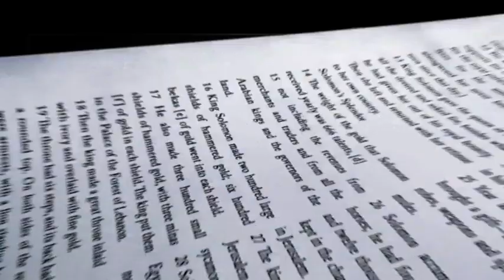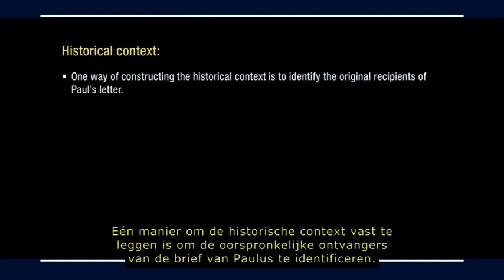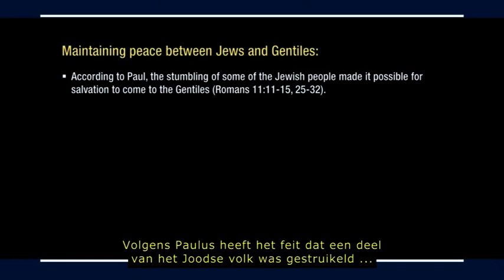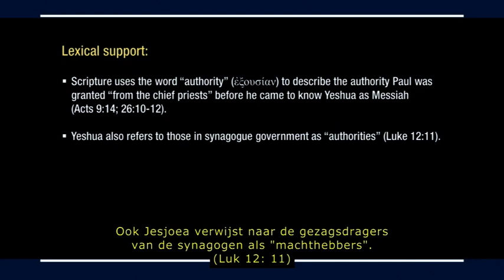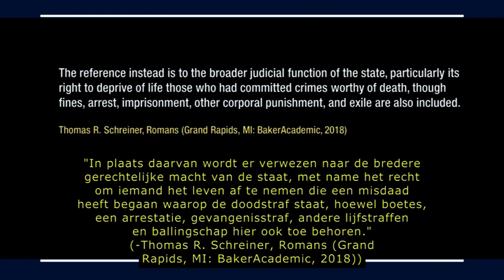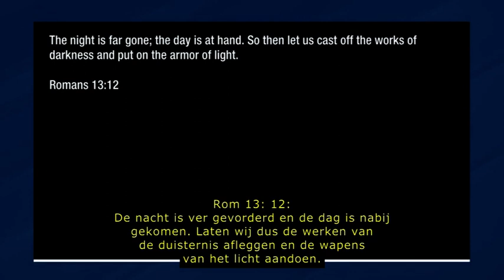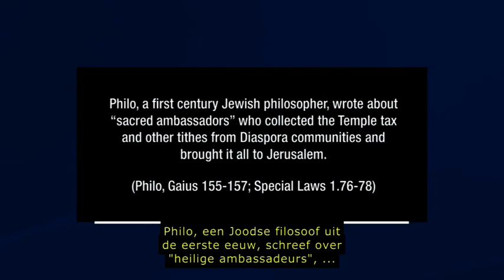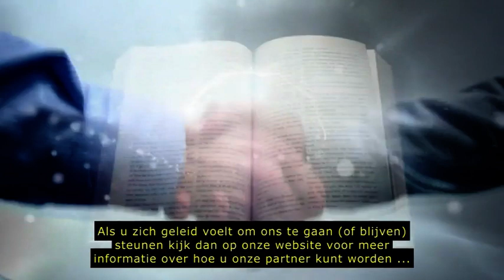Ons onderwerpen aan Gezagsdragers - Romeinen 13:1-7 - Remastered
Moeten we ons onderwerpen aan de autoriteiten die over ons regeren, zelfs als die tegen de Torah ingaan? Wat bedoelde Paulus met zijn uitspraken in Romeinen 13:1-7?